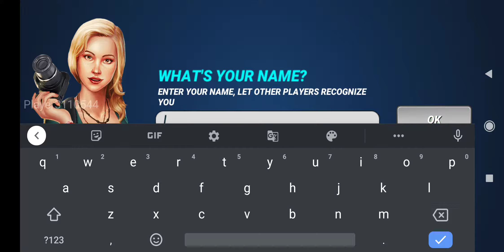Fishing Clash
Let’s go fishing! Hook up & catch big fish 3D in the real fishing games online!

High time to go fishing! Join millions of anglers worldwide and start catching fish species in Fishing Clash - a thrilling fishing simulator game! Play 1v1 PvP fishing games and fight for the title of fishing champion!

Sport fishing as a way of life
Fishing Clash is a free fishing game available for mobile devices. It mixes exciting parts of real sport fishing with competitiveness of pvp games. Take part in live events and fishing tournaments, compete with your friends in 1v1 games and enjoy a fishing adventure in the world’s best known fisheries like Amazon & Kenai rivers or even Deep Sea!

Fishing all year round
Either spring, summer or winter, in this free simulation game you can visit the nearest river, lake, sea, or ocean whenever you want to. Whether it’s the fishing off-season or you’re warming up for your next tournament, play Fishing Clash! With realistic 3D graphics and fishing spots located in the heart of nature, you’ll feel like you’re on an actual fishing trip, standing on the fishing dock, holding your fishing rod - and fighting with a big fish!

Catch hundreds of different fish species
With so many locations you can be sure that you’ll find on your fishing hook hundreds of different fish species. On low levels you can catch a regular fish like a carp, bass or catfish. As you level up, you’ll visit more exotic fishing locations and gear up with rare lures, it’s just a matter of time when you show off with a shark, giant bass or even some sea monster! What will be your biggest catch?

Fishing every day
Take part in daily live events & win new lures, buffs and become a master champion. Climb on the top of leaderboards while catching bass, shark or other sea monster. Enjoy time-limited festivities with thematic Battle Pass and try to fish outta water a very special fish species! Every day this fishing simulator provides you tons of exciting opportunities to dive in!

Face other players in real-time PvP games!
If you like competition, there’s no better fishing game to jump in! In Fishing Clash you can take part in plenty of PvP game modes like Challenges, Tournaments & Skirmishes - just to name a few. The competition’s getting hotter with the multiplayer Battle Royale mode. where 4 or 8 players compete with each other to catch the highest pointed fish on a given fishing spot. You can also get social and interact with other anglers or even join a fishing clan or create a one to compete in Clan Wars!

Breathtaking locations
Do you like sea fishing? Lake fishing? Or you’re the cold-blooded ice fishing enthusiast? Travel to realistic, beautifully animated locations across Europe, North & Latin America and Asia that you won’t find in other fishing games! Start with Florida Coast, then go to Guntersville Lake, Kenai River, the most popular sport fishing destination in Alaska, and soon you’ll go fishing on Amazon River, Nile River and many other beautifully hand-crafted places! Would you dare to fish ominous, scary monsters of the Deep Sea… ?

Fishing enthusiasts first
Fishing Clash is a mobile fishing simulator of the highest quality. It’s a combination of a fishing simulator game, outdoor fishing app and competitive pvp game, taking the best features from all of them.